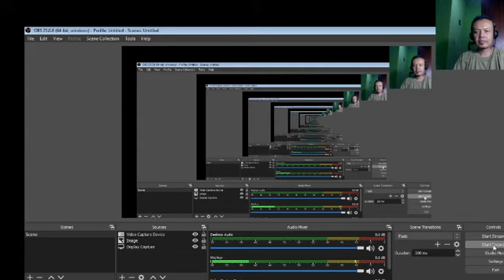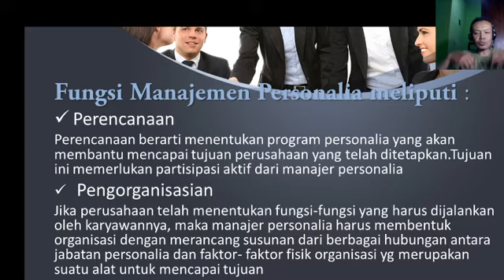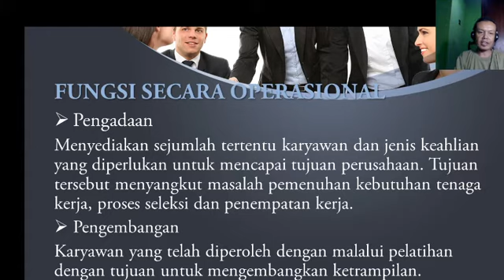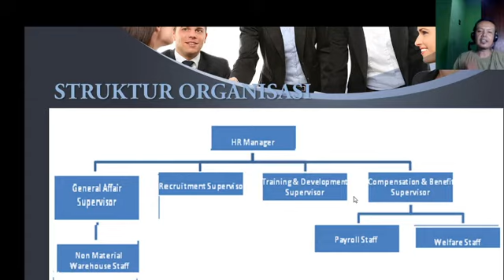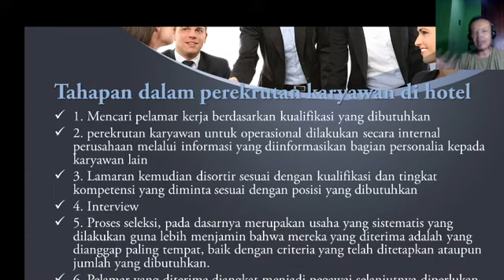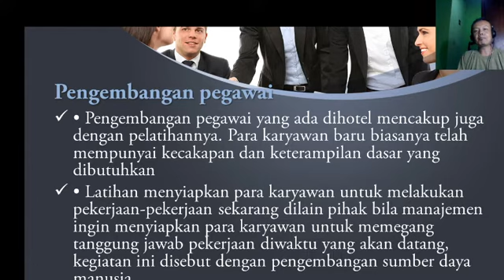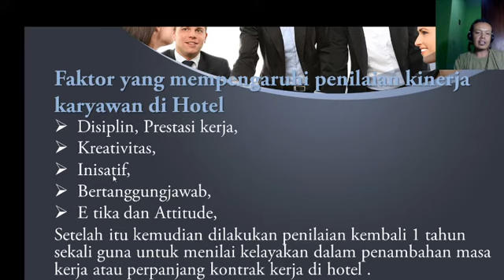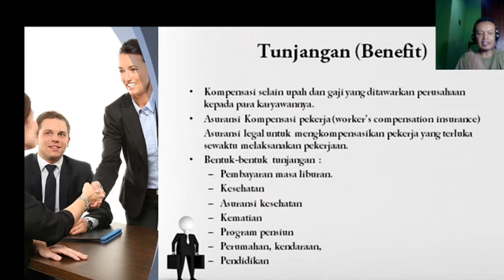MANAJEMEN PERSONALIA HOTEL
TATA KELOLA KEKARYAWANAN HOTEL